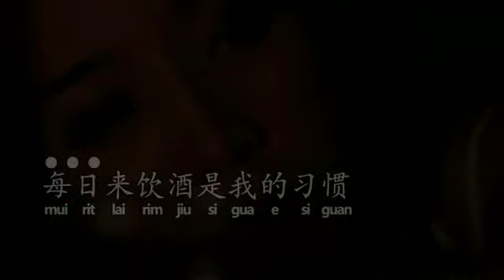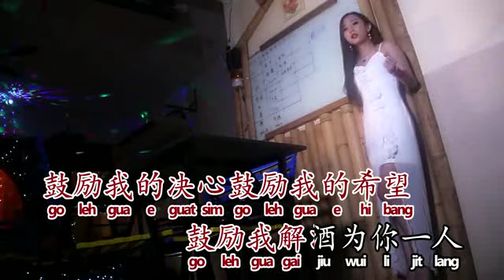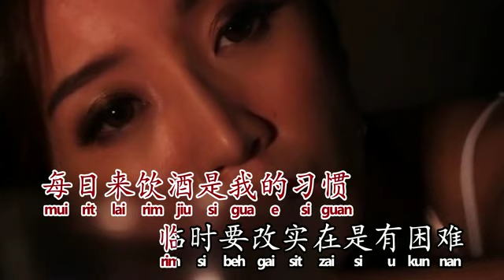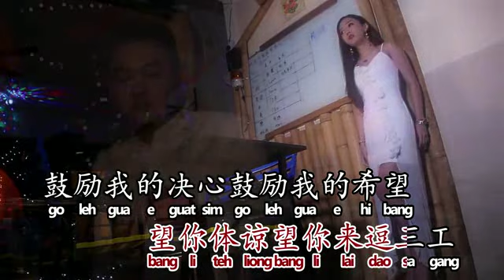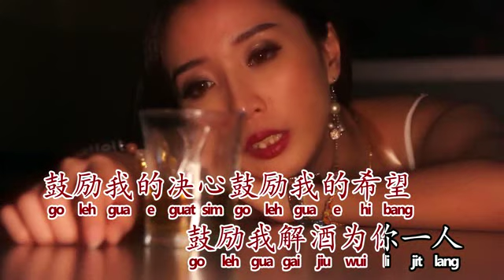[Joyce 李美慧] 解酒 -- 追风的女儿(Official MV)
Joyce 李美慧 -《追风的女儿》(Official MV)